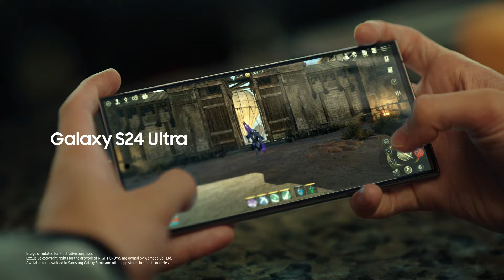Galaxy S24 Ultra Feature Film: Epic Gaming | Samsung SA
Don't just play the game, be immersed in it with the GalaxyS24 Ultra! See epic visuals come to life right before your eyes. Epic, just like that!